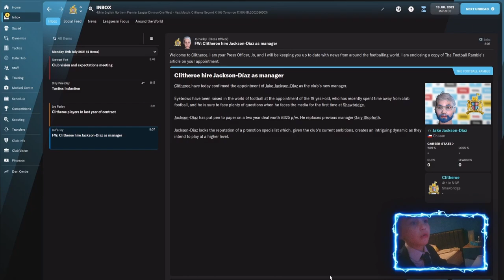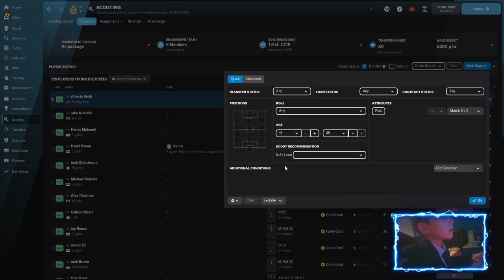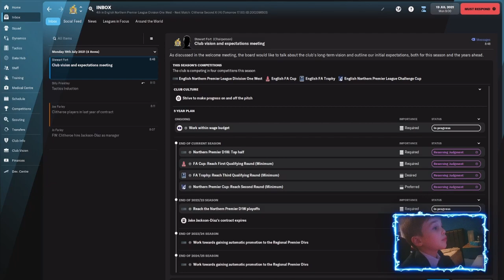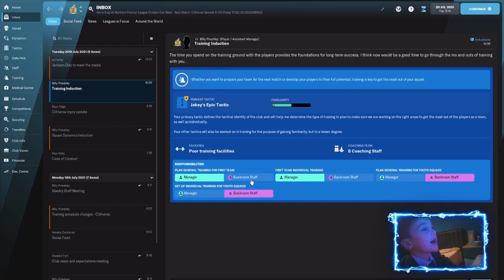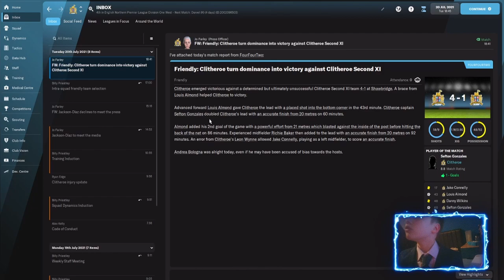CLITHEROE FC FM22 #1 | SEFTON GONZALES!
Clitheroe FM22 series episode 1 :
Where we take Clitheroe to the premier league and beyond on football manager 2022